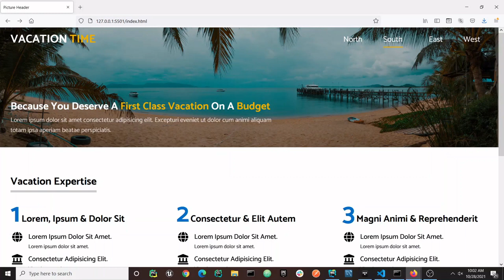Picture Header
In a recent interview with a company I mentioned to the interviewers I liked how their landing page's header looked/functioned and was going to figure out how it was implemented without hitting the inspect tool.

Being one to always follow through on what I say I'm going to do, I took an hour and implemented it. This is the video of the implementation.
(I use a fictitious travel company for the implementation to keep the company anonymous.)

The thing that caught my eye was how the navigation was encapsulated within the image, but when a user scrolls down, the background of the header changes from transparent to white, and the text color changes as well. The header then returns to transparent when the user scrolls back to the top.

To implement the change, I used a simple instance of the Intersection API.
I went on to build the next two sections of their landing page (just because).
I added lazy loading of the "case study" images and animation on the case study text banners to liven the page up.